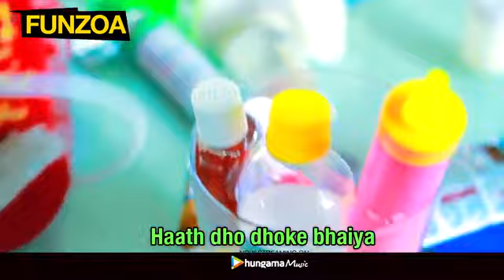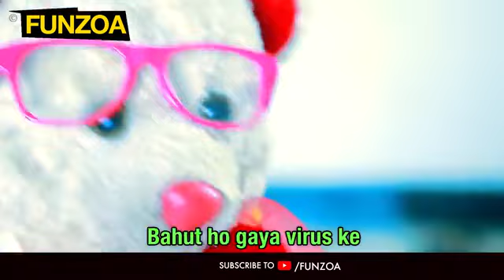Corona kab jay ga// vaccine kab ay ga// Funzoa funpage